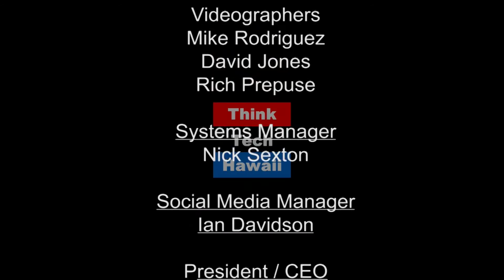A New Generation of Apps - Bello Silitshena and Mike Harding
Cheehoo Mobile is a local software company which develops for a variety of users. Bello and Mike share their most recent project, thecondoapp.